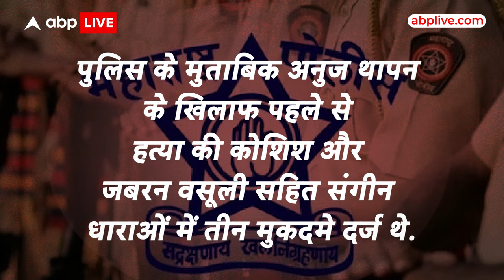Baba Siddique की हत्या Anuj Thapan की मौत का बदला लेने के लिए किया गया ?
News: बाबा सिद्दिकी की हत्या के बाद से एक पोस्ट सोशल मीडिया पर वायरल हो रही है... जिसमें लॉरेंस बिश्नोई गैंग ने हत्या की जिम्मेदारी लेते हुए... हत्या करने का कारण बताया है... उस पोस्ट में अनुज थापन का जिक्र है... और लिखा गया है कि ये अनुज थापन के लिए लिया गया बदला है... तो ये अनुज थापन है कौन, जिसका बदला बाबा सिद्दीकी को मारकर लॉरेंस गैंग लेने का दावा कर रहा है... इस वीडियो में मिलेगी इस पर विस्तार से जानकारी...